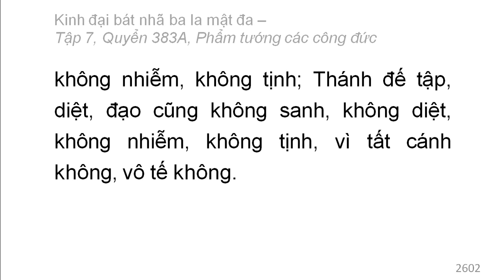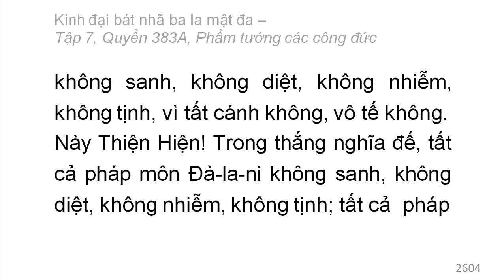Quyển 383A: Kinh đại bát nhã ba la mật đa - Phẩm tướng các công đức (rất hay) (383/600) (9)